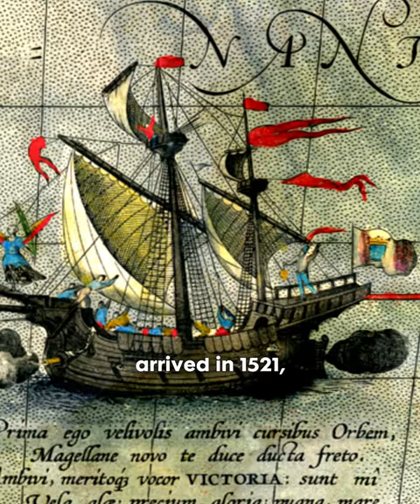This Cross Still Stands for 500 Years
Magellan's Cross, located in Cebu City, holds immense historical significance as the birthplace of Christianity in the Philippines. When Ferdinand Magellan's expedition arrived in 1521, they successfully converted Rajah Humabon, the King of Cebu, and approximately 400 of his followers to Christianity. In commemoration of this momentous event, a cross was planted on this very site, which stands tall even after 500 years. Today, Magellan's Cross is not only a historical landmark but also a popular tourist destination in the Philippines.

Visiting Magellan's Cross offers a unique opportunity to delve into the rich heritage and cultural roots of colonial Philippines. As one of the most important historical sites in the country, it attracts visitors from all over the world who are intrigued by its historical significance. The cross serves as a tangible symbol of the country's religious beginnings and its enduring faith.

The location also offers a fascinating contrast to the nearby Mactan Shrine, which commemorates Lapulapu's victory over Magellan. This stark dichotomy is a testament to the complex history of the Philippines, where conflicting narratives coexist and contribute to the diverse tapestry of the nation's past. Magellan's Cross stands as a reminder that despite years of conflict and contrasting historical events, our history can be embraced and appreciated in all its complexity. For tourists and history enthusiasts alike, Magellan's Cross is an essential destination that offers an immersive experience into the origins of Christianity in the Philippines and the intertwined stories that have shaped the nation.

This video may contain added footage to enhance the viewing experience. Some of the content may have been edited or reconstructed due to unavailability of related media. This has been done to provide a more engaging and informative viewing experience.

Media Credits: Wikimedia Commons, Public Domain